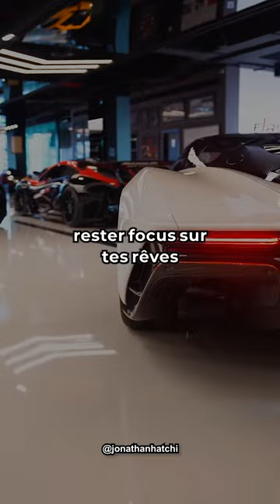🧠🚀 Voici les leçons tirées de mes années d’expérience